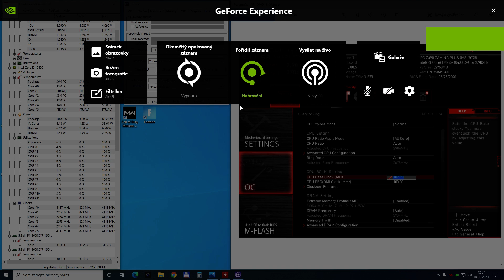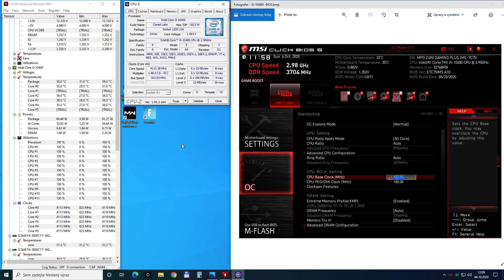i5-10400 _ CPU OC - 4,11 GHz MSI MPG Z490 GAMING PLUS - Overclock - BIOS SETTINGS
CPU: Intel Core i5-10400 - OC 4,11 GHz -  CPU Base Clock 102,90%
Mboard: MSI MPG Z490 GAMING PLUS
COOLER: SilentiumPC Spartan 3 LT HE1012
SSD DISK: Samsung 850 Evo 500GB
HDD: Seagate 640GB
GPU: MSI GTX 1080 Ti GAMING TRIO
RAM: G.Skill Trident Z RGB DDR4 32GB (2x16GB) 3600MHz C17  1.35V - XMP 2.0  "ON"
MONITOR: LG 24GL600F: FHD 1920 x 1080 / 144 Hz - G-synchro

But while playing these games, I didn't use any OC CPU! The CPU works perfectly anyway :-). It is stable when playing the settings "CPU BASE CLOCK" 102.15%!